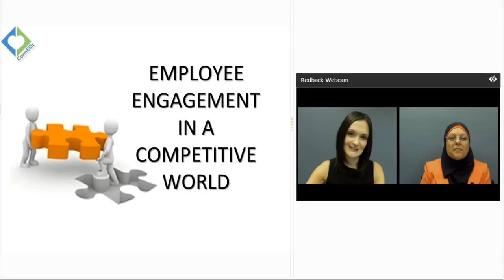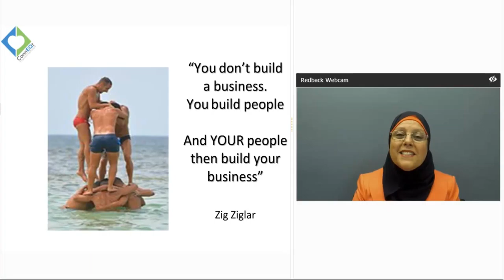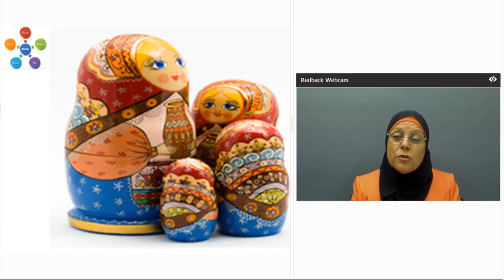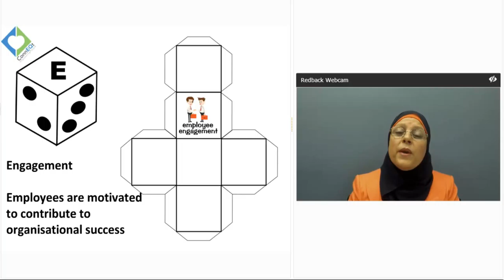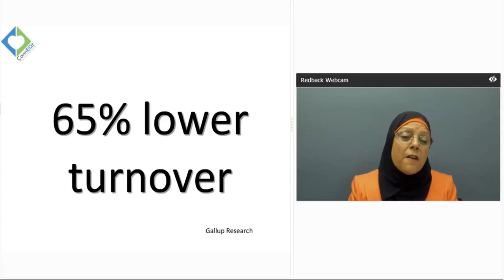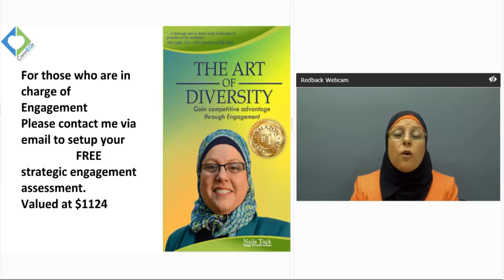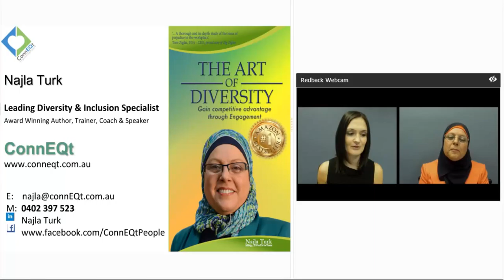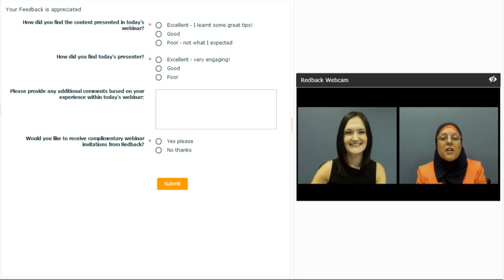The Art of Diversity - Gain Competitive Advantage Through Engagement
Did you know? Disengagement costs organisations billions of dollars in lost productivity...

In this webinar we uncovered:

- Who's responsible for employee engagement
- Areas of diversity and why diversity is important
- How to build a culture of engagement
- Steps to minimise gender disparity and stereotyping
- Strategies to engage employees for competitive advantage